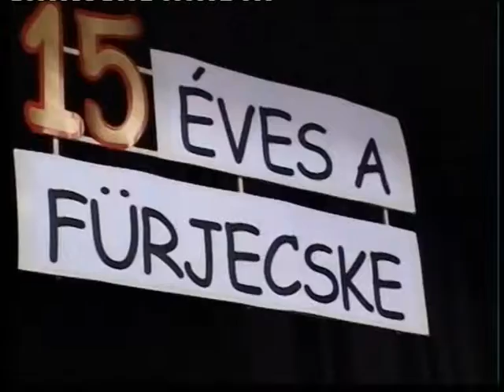15 éves Nagyatádi Fürjecske